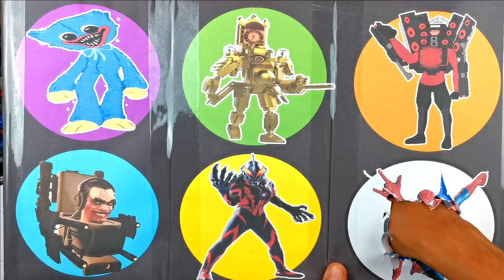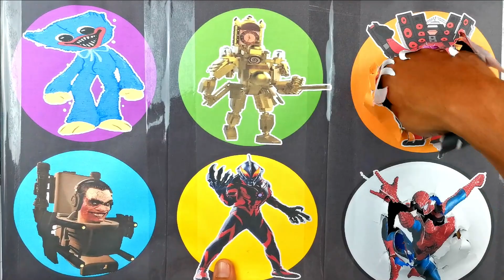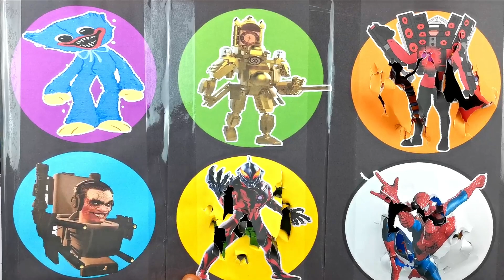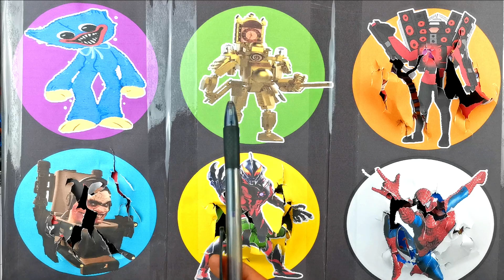Spinwheel Spiderman, Skibidi Toilet, Titan Speakerman, Clockman, Huggy Wuggy, Ultraman